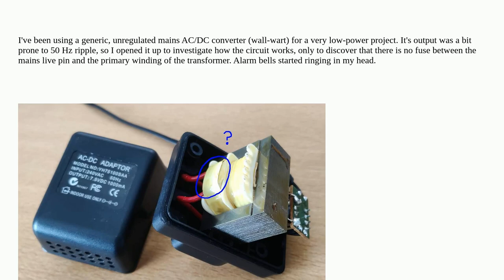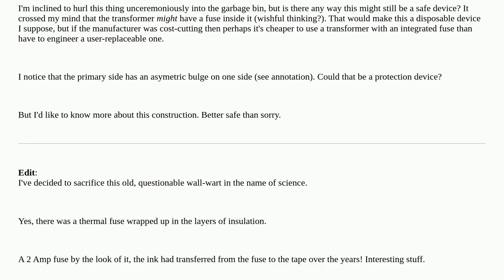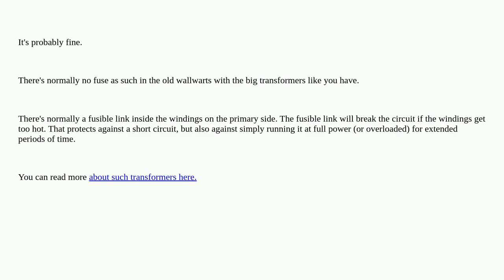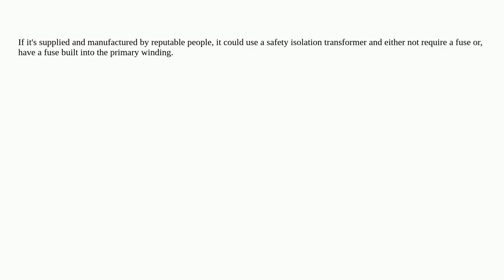Electronics: Is an AC/DC converter with no visible fuse before the transformer inherently dangerous?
Is an AC/DC converter with no visible fuse before the transformer inherently dangerous?

A special thanks goes out to the community

  power-supply safety ac-dc mains